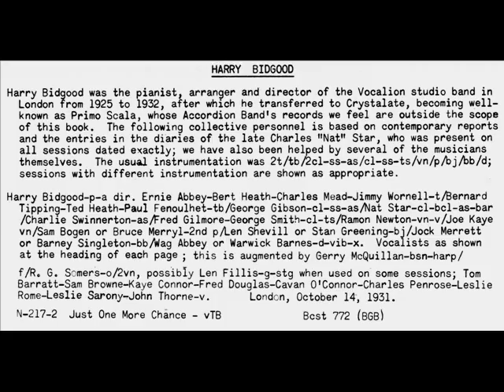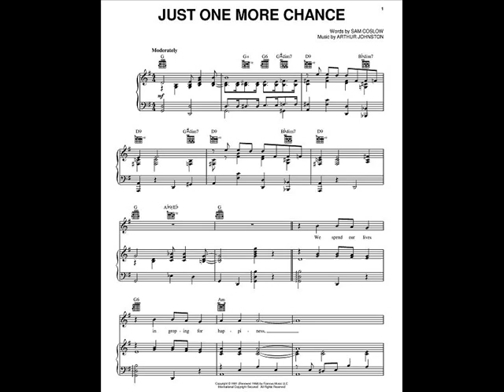Just One More Chance by Bidgood's Good Boys, 1931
Harry Bidgood directed his own house band on this Broadcast record, number 772A, in 1931. The vocalist was Tom Barratt and the composer was Sam Coslow